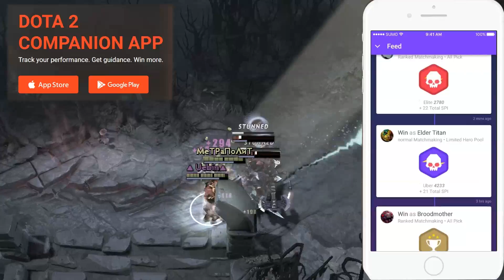DOTA 2 - Rampage Club! - EP174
● Send us your amazing wins and fails!